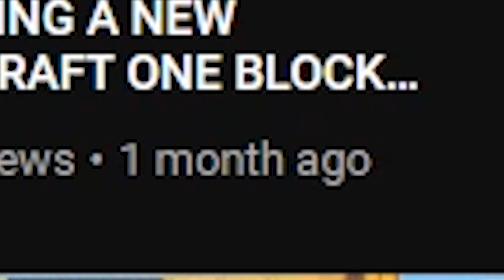Doing TIMEPASS in ONE BLOCK MINECRAFT SURVIVAL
Doing TIMEPASS in ONE BLOCK MINECRAFT Survival, YES Today I did Timepass in Minecraft in Hindi